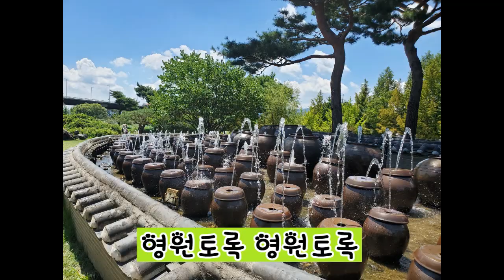[하모니카 연주] 진정인가요